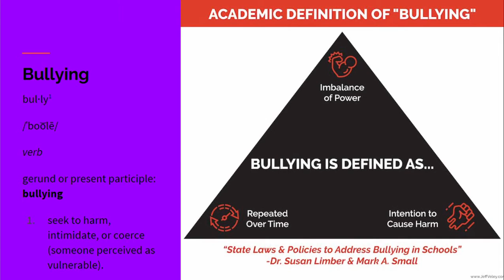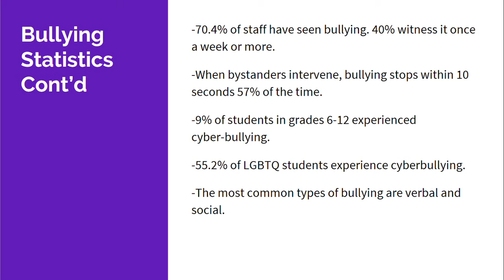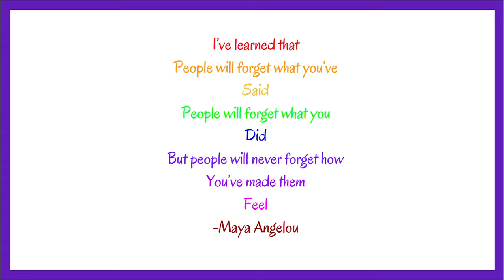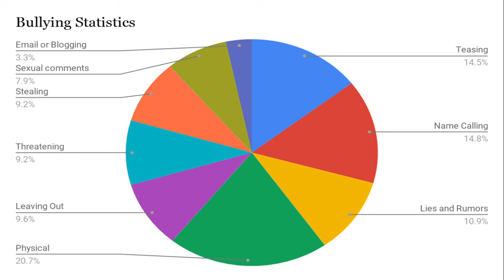Bullying Statistics Take Action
This video will inform you about the bullying that goes on in everyday schools.